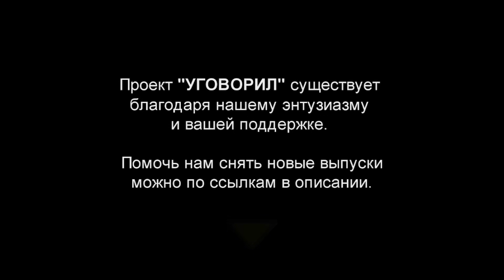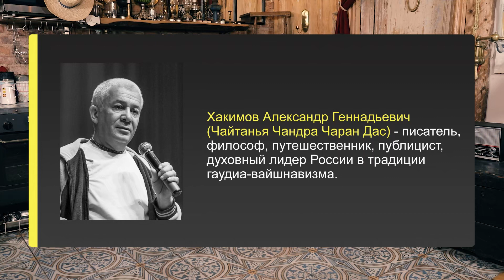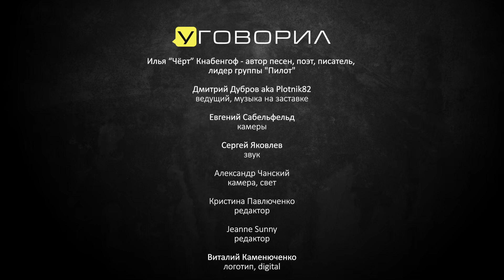Илья Чёрт - Пилот / Духовные практики / Песня как способ искать своих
Интервью с музыкантом, поэтом, писателем, бессменным лидером легендарной группы "Пилот" Ильёй Чёртом. Говорим о проекте "Рок из подворотен" и молодых музыкантах, духовных практиках и безбашенной молодости, зашифрованных посланиях в песнях "Пилота" и возможности смертной казни.

Помочь нам снять новые выпуски:
RU Сбербанк  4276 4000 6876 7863
UA Приватбанк  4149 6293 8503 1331
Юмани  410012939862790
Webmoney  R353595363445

Наша команда:
Дмитрий Дубров Plotnik82 - рулевой
Евгений Сабельфельд - камеры
Сергей Яковлев - звук
Александр Чанский - камера, свет
Кристина Павлюченко - редактор
Виталий Каменюченко - логотип, digital
Jeanne Sunny - редактор

Благодарим:
- Pervoe Kino Film Company и Рентал "Первое Кино" за предоставленное звуковое оборудование
- Марию Стукалову за локацию и помощь в проведении съёмок, а Настю Жук за свет)